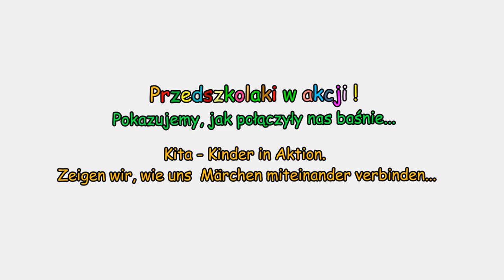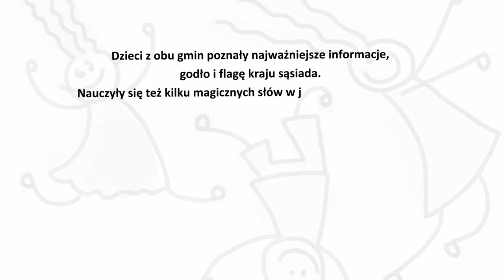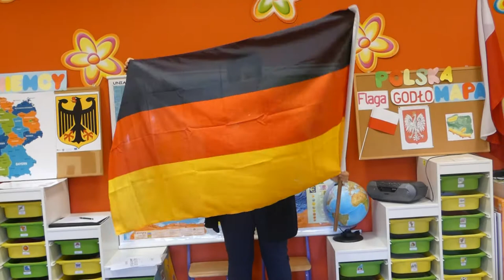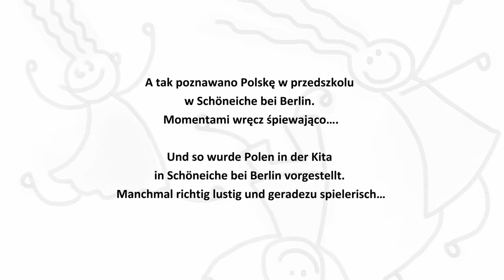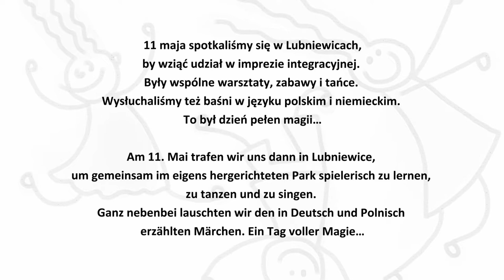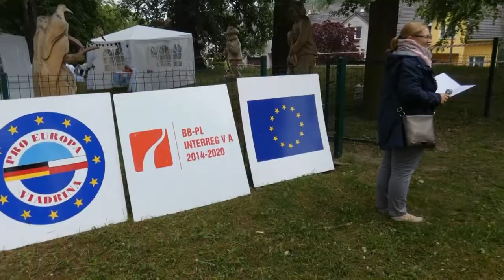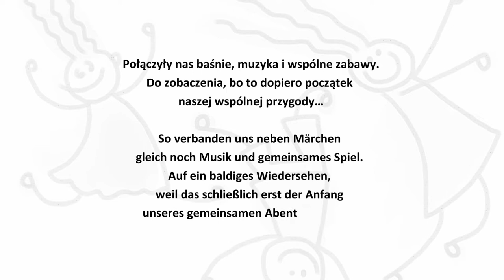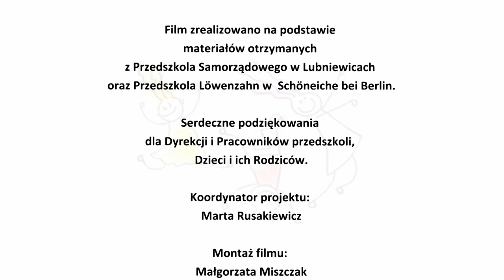Lubniewice-przedszkolaki w akcji!